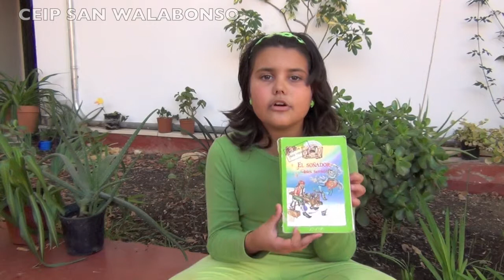El soñador | Alba | CEIP SAN WALABONSO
Alba nos recomienda "El soñador". CEIP SAN WALABONSO - Niebla (Huelva).